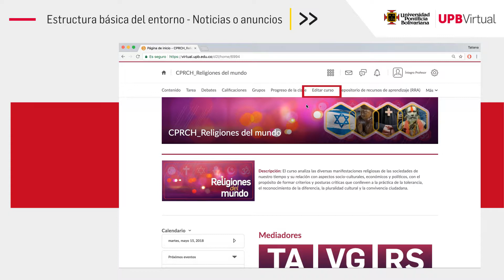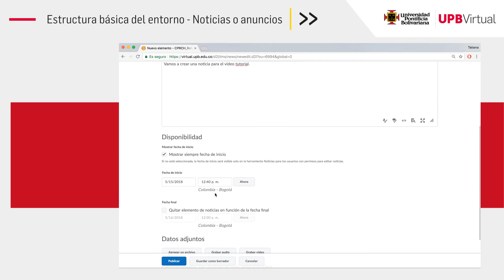Tutoriales Brightspace - Noticias o anuncios - Docentes - UPB Académico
Conoce el sistema de gestión del aprendizaje Brightspace y aplícalo como herramienta virtual para la enzeñanza.

Guía de manejo para docentes.